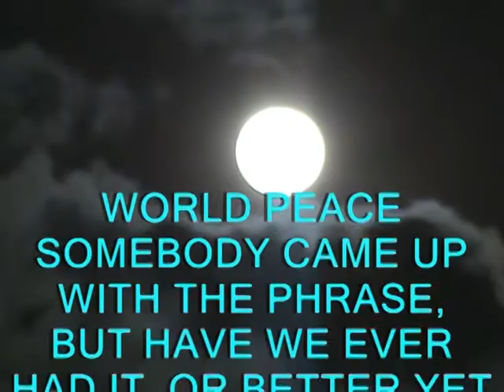WORLD PEACE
W.D RHODES JR. video for bring­ing world peace
CHARLEBOI STU­DIO PRO­DUC­TIONS